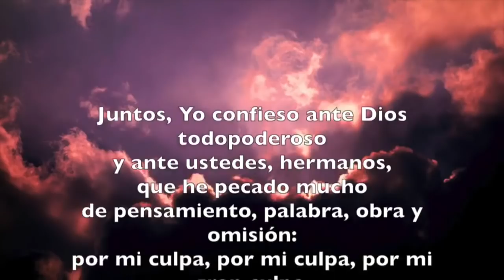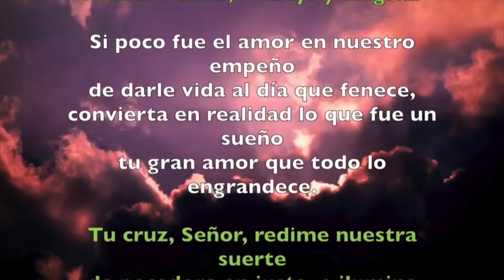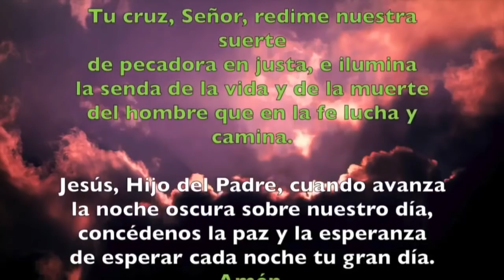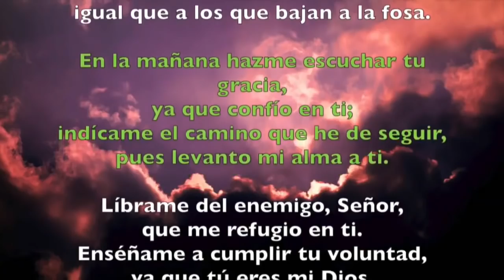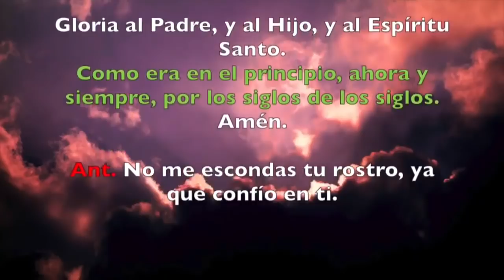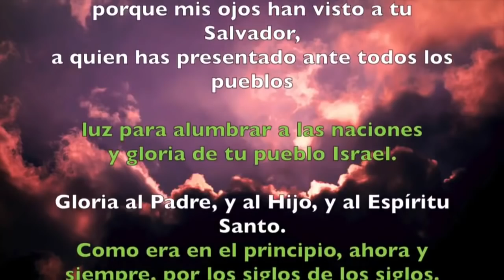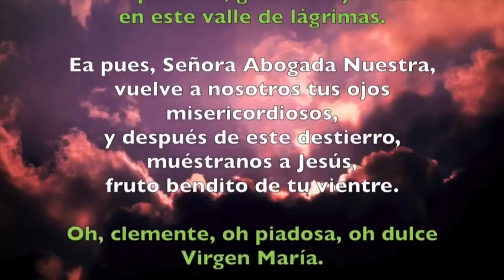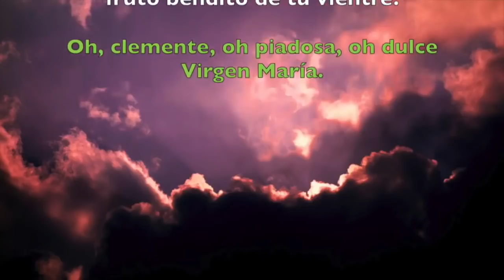Oración de la noche (Completas) MARTES 26 DE NOVIEMBRE 2019 | Padre Sam | Producción Crisol